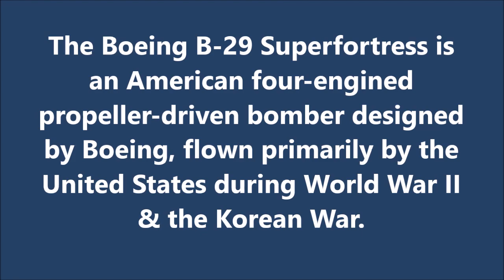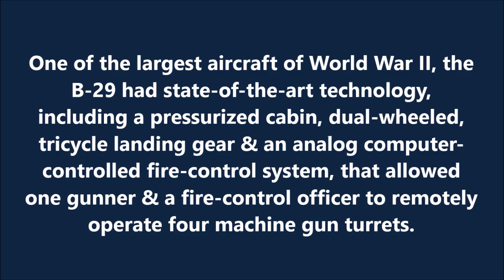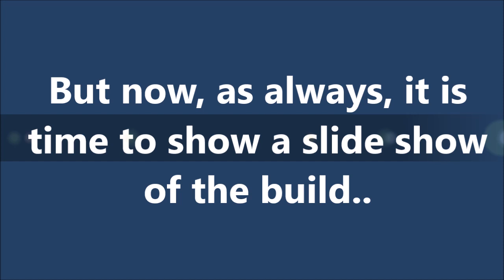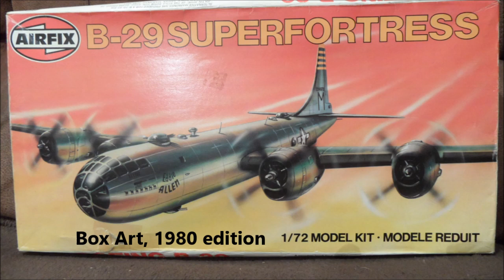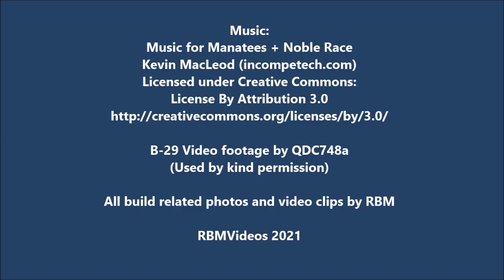B-29 BUDDY BUILD / AIRFIX 1/72 B-29 Superfortress - A Build In Pictures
B-29 Video footage by QDC748a
(Used by kind permission)

All build related photos and video clips by RBM

RBMVideos 2021